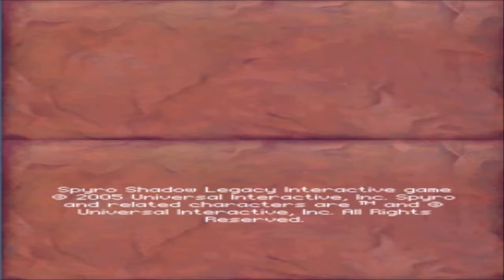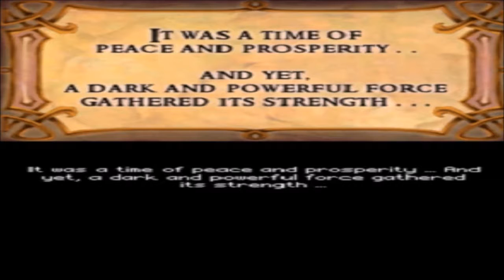Let's Play Spyro Shadow Legacy #01- Old Friends, New Threats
Welcome to my brand new let's play of Spyro Shadow Legacy. We help our friends set off on a journey but after the world is plunged into darkness.

Game by Sierra/Nintendo